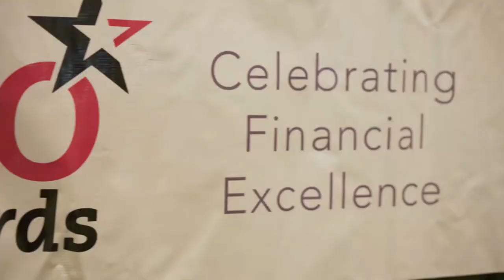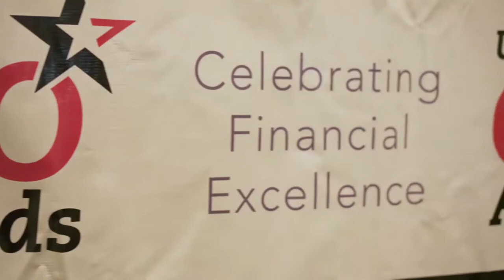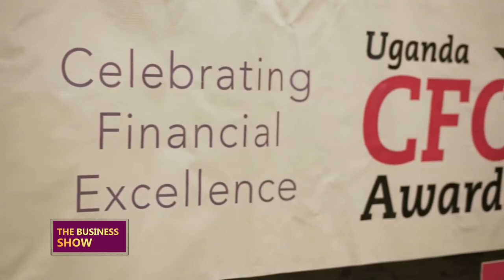THEBUSINESSSHOW: Role of CFOS in advancing the ESG agenda